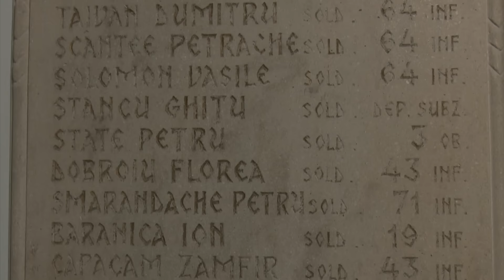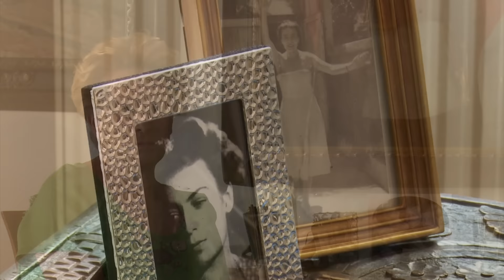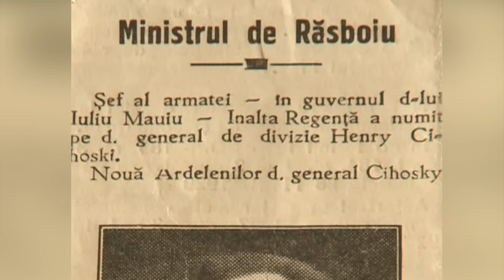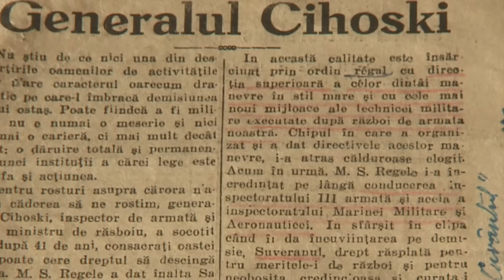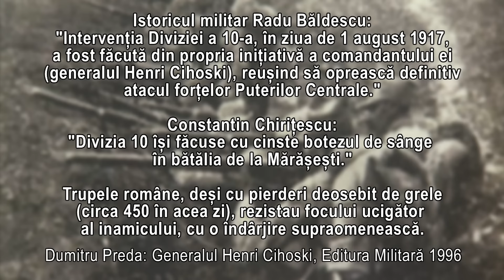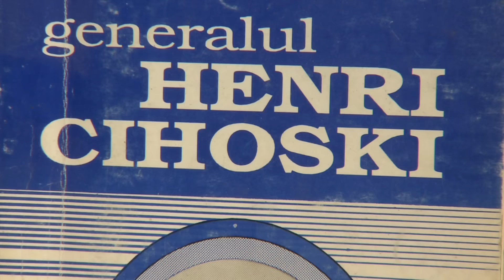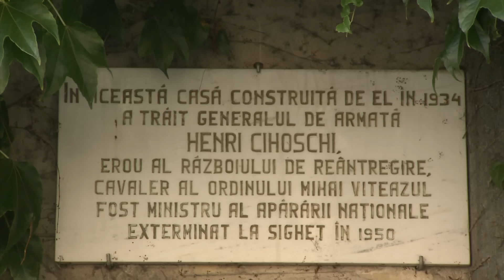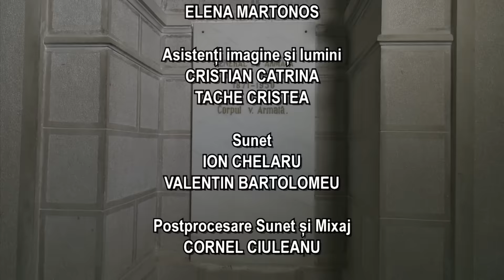Memorialul Durerii: Oameni mari care au făcut România Mare - General Henri Cihoski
Episod din seria documentară Memorialul Durerii, realizată de Lucia Hossu-Longin, difuzat în anul 2020.

General Henri Cihoski, un erou al României Mari, a fost decorat cu Ordinul „Mihai Viteazul”, clasa III, pentru modul cum a condus Divizia 10 Infanterie în Bătălia de la Mărășești. „Pentru vitejia și destoinicia cu care a condus operațiile Diviziei în bătălia de la Mărășești, din august 1917, pe frontul Irești-râul Siret, unde a făcut față rezistând presiunei mai multor divizii germane.” În noaptea de 5/6 Mai 1950, Noaptea demnitarilor, la vârsta de 78 de ani a fost arestat în lotul foștilor demnitari, murind 11 zile mai târziu în închisoarea Sighet.